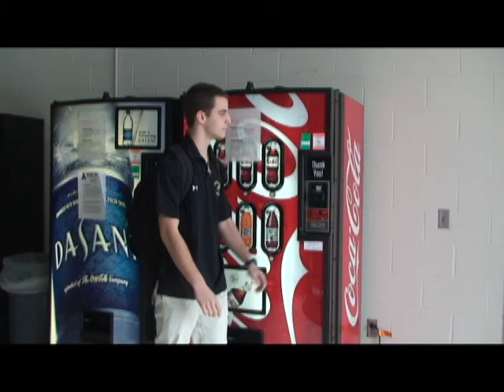phil matt project avi